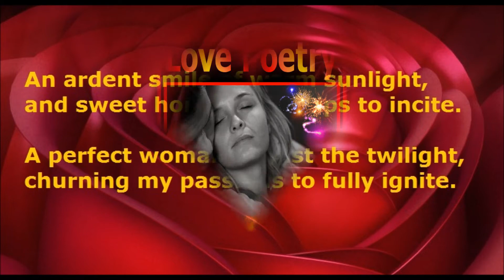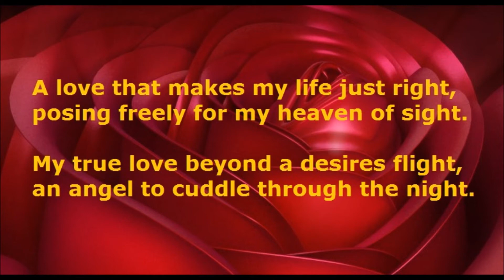Erotic Love Poetry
'Chuck's Erotic Love Poetry is an extensive assortment of romantic poems and writes by Chuck Keyes. They cover a wide range of emotional subjects, including: Love, Passion, Sadness, Happiness, and Friendship. Unique and awesome is what they are! Unlike today's jumbled up poetry of rambling verses, Chuck's style is simple and straight to the point.